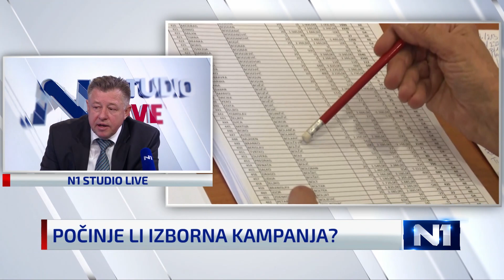Ivo Jelušić: Neka se konsenzusom među strankama dogovori kada će se održati izbori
Član Predsjedništva SDP-a Ivo Jelušić u N1 Studiju uživo govorio je o tome kada se mogu očekivati parlamentarni izbori.